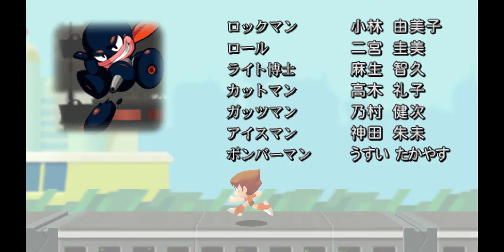Rockman Rockman - DR. WILLY